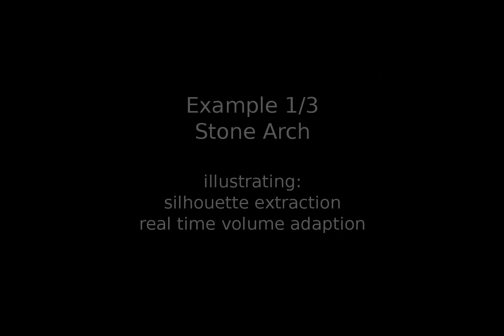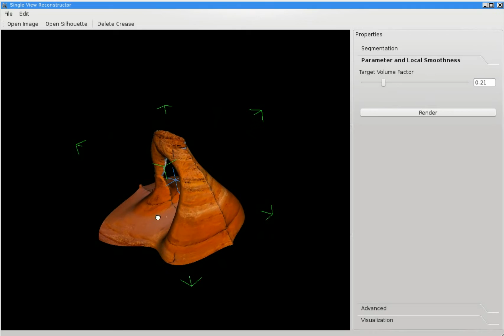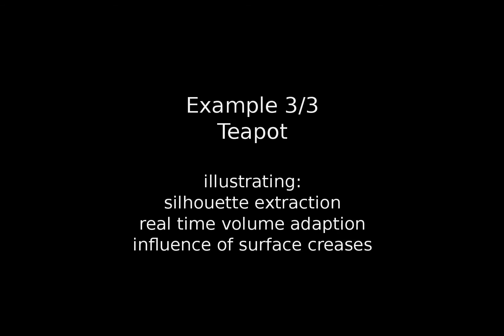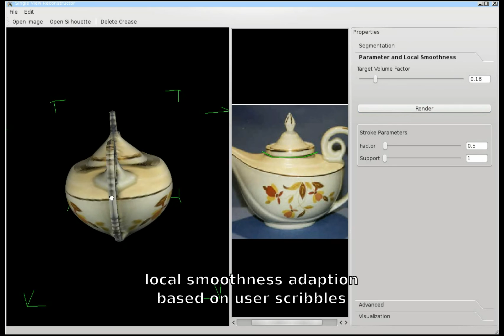Fast and Globally Optimal Single View Reconstruction of Curved Objects (CVPR 2012)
This video shows our interactive single-view reconstruction tool in action on several input images.

Corresponding publication:

Fast and Globally Optimal Single View Reconstruction of Curved Objects. (M.R. Oswald, E. Toeppe, D. Cremers)
In IEEE Conference on Computer Vision and Pattern Recognition (CVPR), 2012.

Abstract:
We propose a novel algorithmic solution for estimating
a three-dimensional model of an object observed in a single
image. Based on a minimal user input, the algorithm
interactively determines the objects' silhouette and subsequently
computes a silhouette-consistent 3D model which is
precisely the globally minimal surface with user-specified
volume. In contrast to a recently published approach to
single view reconstruction, the proposed algorithm does
not constrain the resolution in the depth-direction, it assures
the global optimum and is faster by about an order of
magnitude. Experiments demonstrate that plausible highresolution
3D models can be generated in fractions of a
second and compare favorably with other methods.